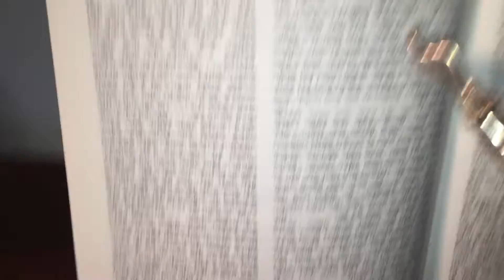87-Lecture de Chir Hachirim deuxième Chapitre . Rabbin Cantor Yehuda Abittan.